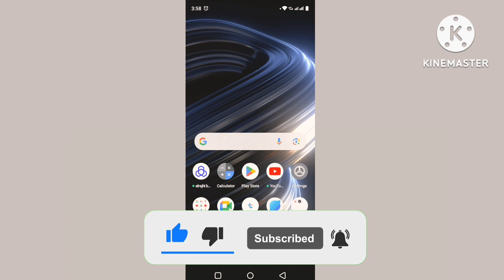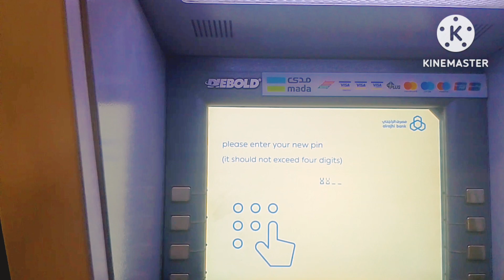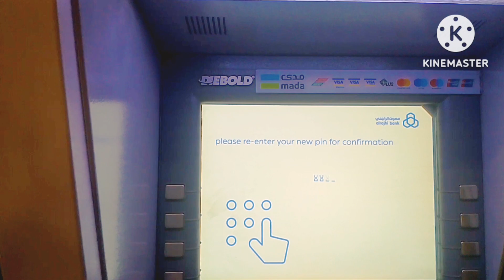How to Activate Al Rajhi New ATM Card || Al rajhi atm activate kaise kare || Alrajhi Bank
in this video I will tell you how can you activate your al rajhi bank atm card and set the pin code of al rajhi atm card

al rajhi bank ka atm card kaise print karen
how to update tahweel al rajhi atm card online
how to print al rajhi bank card
al rajhi atm card print
how to activate visa card